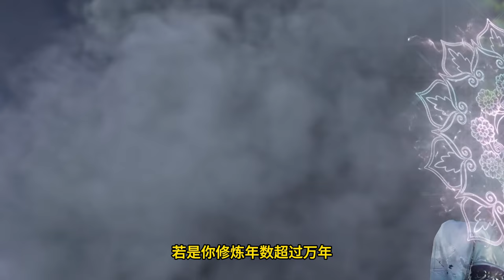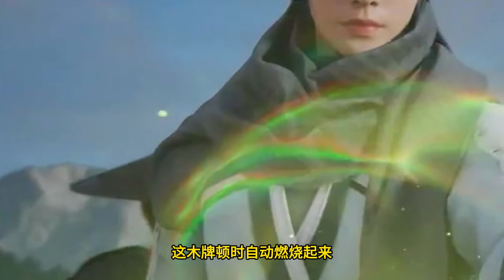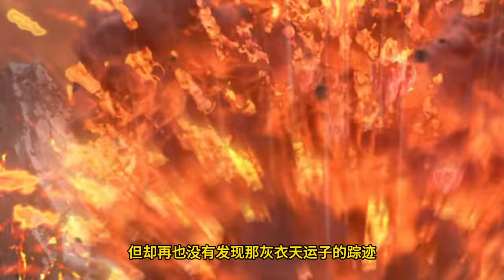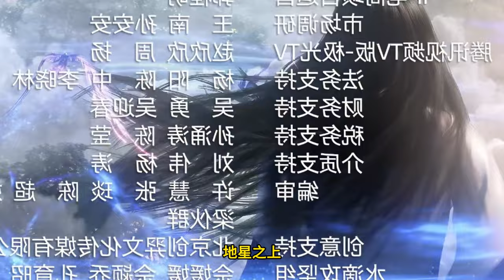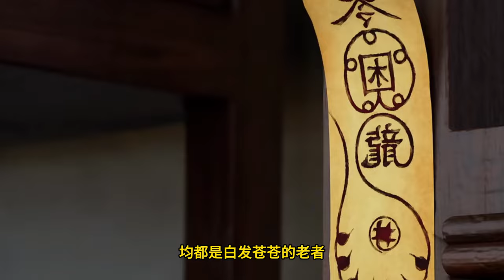Renegade Immortal EP57 仙逆 第57集